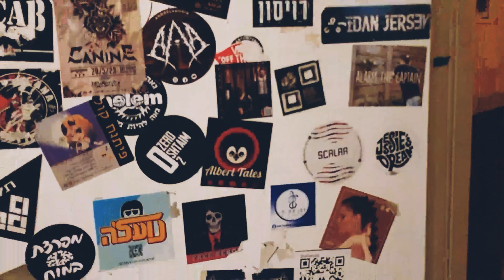אחותי כבר לא סובלת אותך - גרסת המטאל - Pop goes Punk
רוצים ללמוד איך לצרוח? הרשמה לסדנה לשירת מטאל - shayhochberg.com